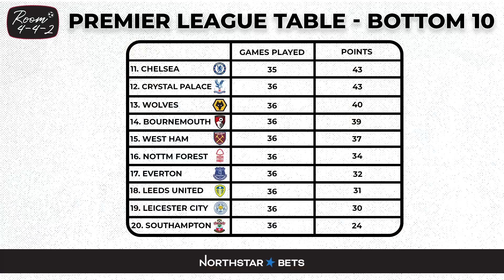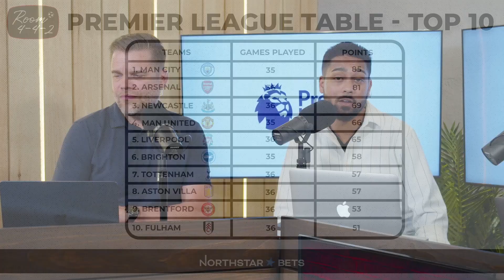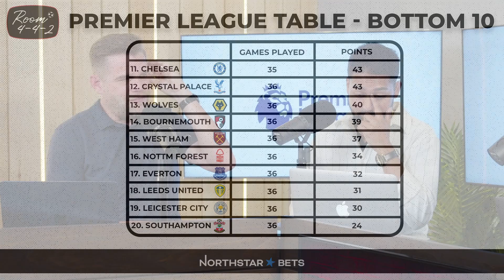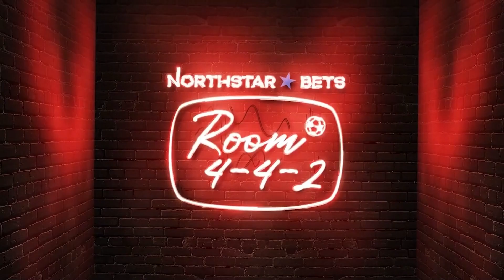Will Manchester City be crowned Premier League Champions vs. Chelsea FC? | Matchday 37 Preview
Previewing the biggest storylines from Premier League matchday 37, including whether Manchester City will be crowned champions this weekend against Chelsea FC. Plus, is Pep Guardiola's current side as good as 2008-09 FC Barcelona? That, and much more in a jam-packed edition of Room 4-4-2.